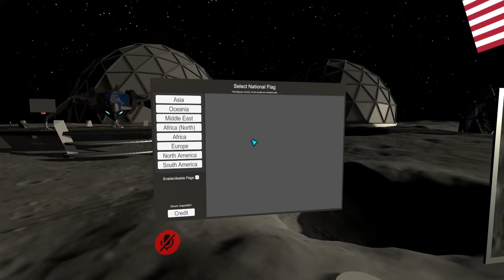Glamrock Freddy and Circus Baby FLY to the MOON in VRChat